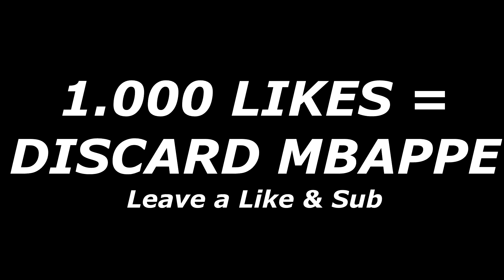OMG! K. MBAPPE in A PACK! BEST WALKOUTS I packed in my life🔥 FIFA 22 Ultimate Team Pack Opening PS5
OMG! K. MBAPPE in A PACK! BEST WALKOUTS I packed in my life🔥 FIFA 22 Ultimate Team Pack Opening PS5 1000 LIKES?